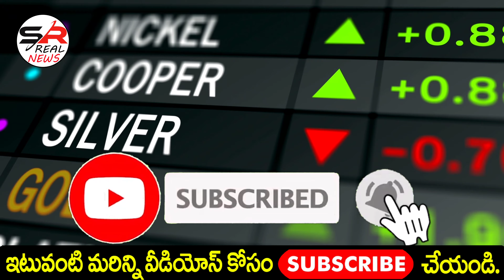తగ్గేదే లే అంటున్న గోల్డ్ ధర|Today Gold Price in Hyderabad |Gold Rate Today